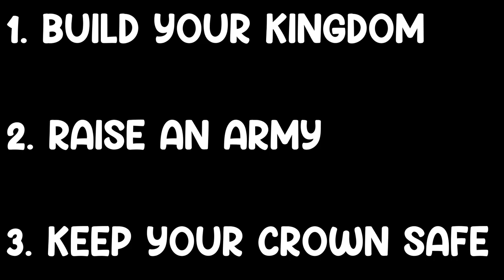A GOOD START (KINGDOM TWO CROWNS) EP 1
Hey Guys!!!
Today I'm going to become the greatest king of all in kingdomtwocrowns
Join me in this wonderful and hilarious series as I build my kingdom from the ground up, rounding up my followers, surviving the greed invasions!!!